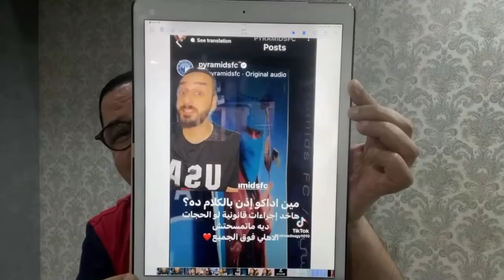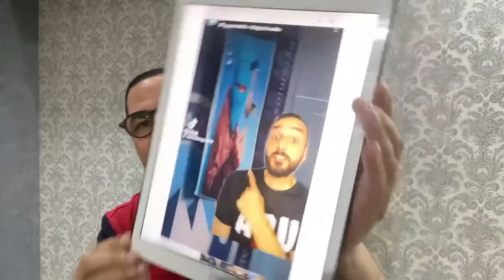توليت يقاضي بيراميدز بسبب عبد الرحمن مجدي وتعليق ناري من عبد الناصر زيدان